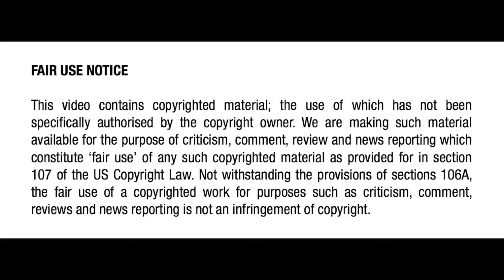How social media and print media makes terrorism worse